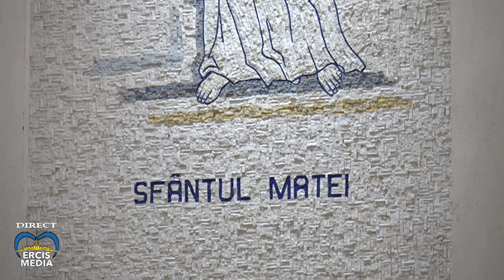Iași (catedrală): Sfânta Liturghie solemnă din duminica a 33-a de peste an (15 noiembrie 2020)